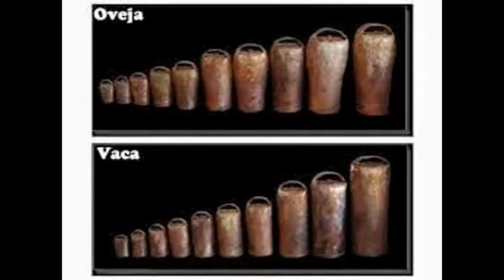Campanillos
Este vídeo con tiene algunos campanos muy buenos.